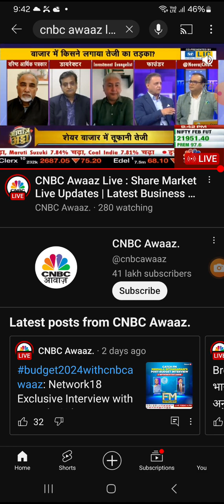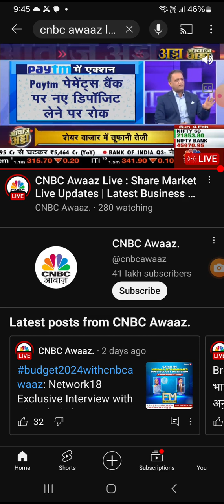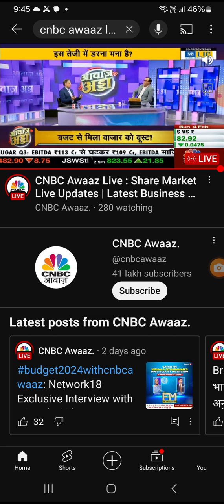PAYTM ME KYA HUA JO ITNA GIRA 📈📈📈📊📊📊